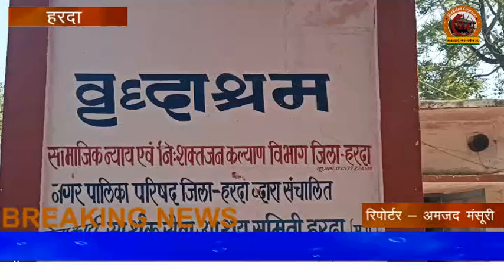हरदा - युवा समाजसेवी राजा गुर्जर ने अपने बेटे गोपाला का जन्मदिन वृद्धाआश्रम में मनाया